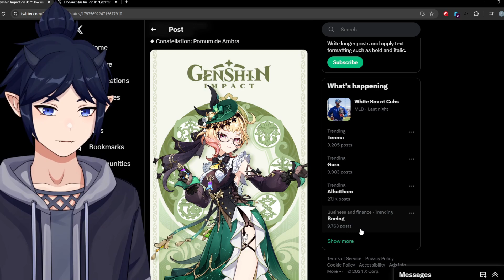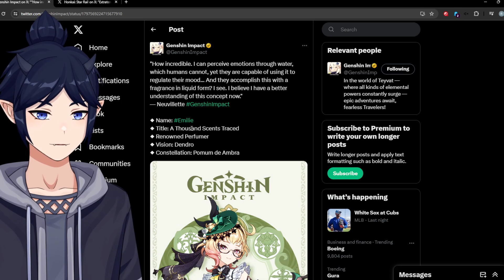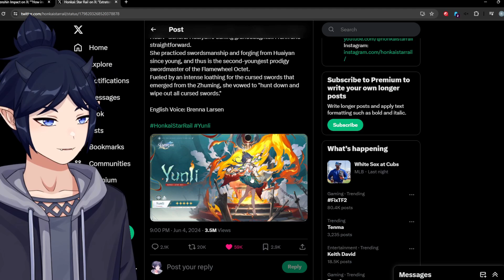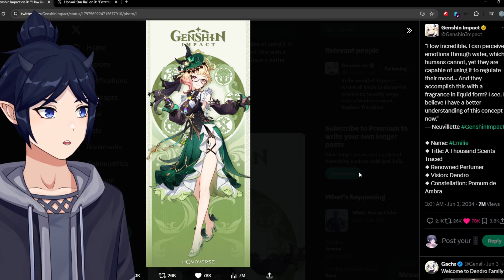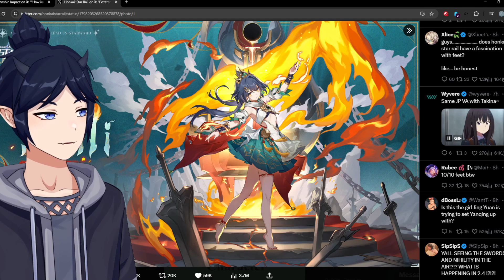NEW CHARACTERS! - Yunli & Emilie Reveal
you are either hagmaxxing or a feet enjoyer with these characters